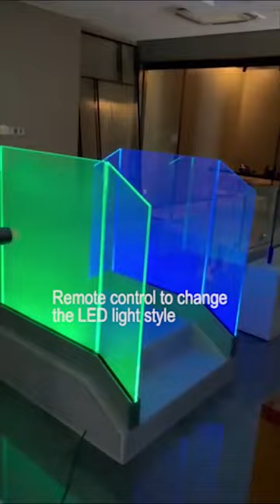Hdsafe LED Light Glass Railing Frameless